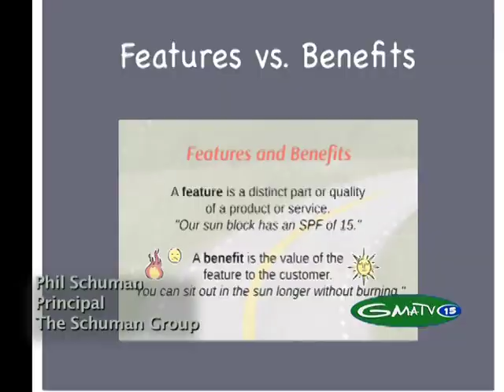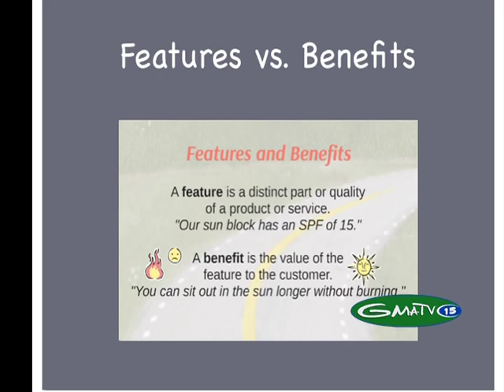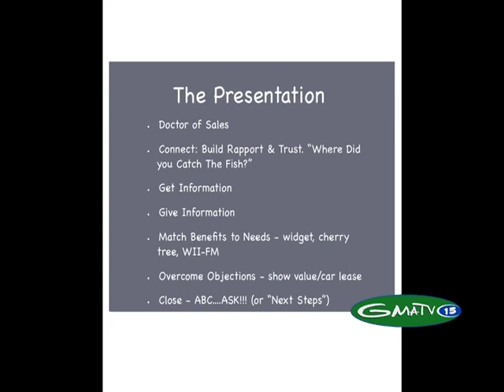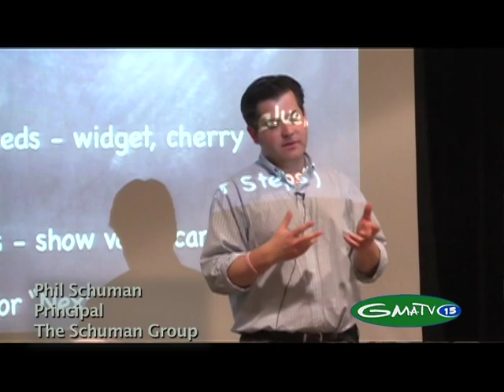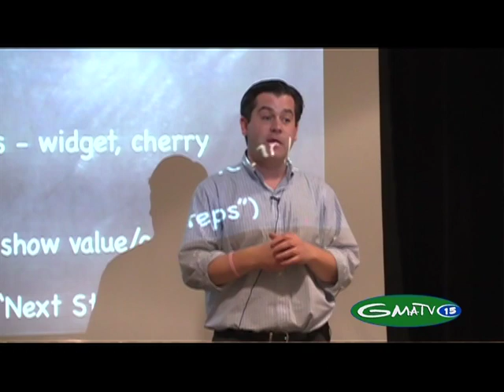Basic Selling Skills with Phil Schuman - Disc5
Lamoille Economic Development Corporation and the Vermont Small Business Development Center Sponsored Workshop, 11/19/14